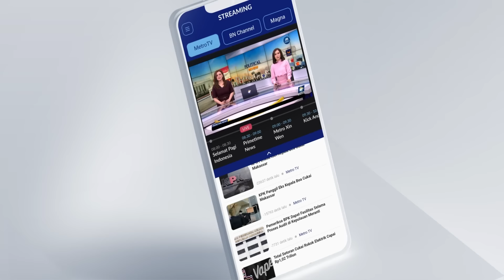Tanggapan Fahri Hamzah Soal Rocky Gerung Mengkritik Presiden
MetroTV, Kritikan Rocky Gerung terhadap Presiden Joko Widodo, kini ramai diperbincangkan oleh publik. Di tengah ramainya polemik itu, Presiden sebagai pihak yang dikritik justru menanggapi santai perkataan Rocky Gerung.